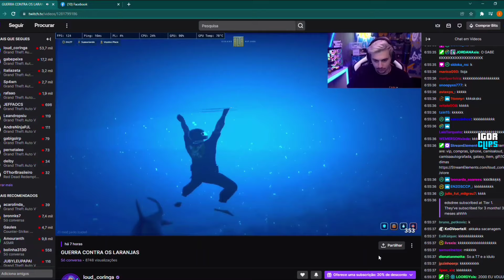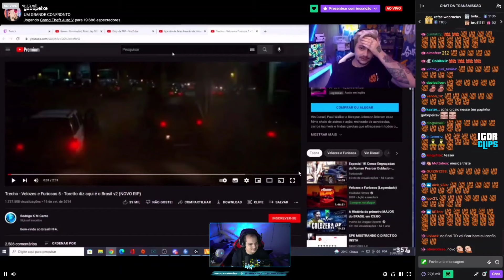GUERRA FRANÇA x LARANJAS | MELHORES MOMENTOS KILLS | PARABÉNS FRANÇA | GABE FICOU SOZINHO CDA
📌 MELHORES CLIPS DO CIDADE ALTA - GTA RP 📌

       👀 AQUI VC FICA LIGADO AOS MELHORES CORTES 👀

🍊CASO VC PERDEU A LIVE. NÃO SE PREOCUPA🍊

✅ SIGA OS STREAMERS

🔴DRKZ

GABE VOCÊ E FODA 😍❤️

                        🔴🔴DIREITOS AUTORAIS🔴🔴

🔴Se algum vídeo seu foi usado indevidamente, NÃO DENUNCIE ou de STRIKE no CANAL, entre com contato pelo insta (@igorclips7) que o mesmo será removido imediatamente, espero a sua compreensão.🔴